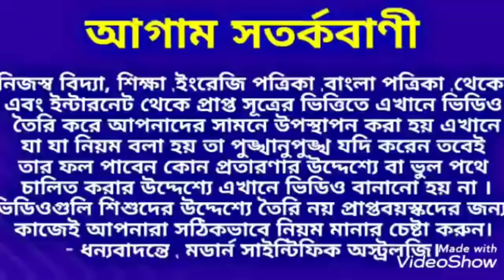24 জানুয়ারি 2020 পর থেকে এই 4 রাশির ভাগ্য খুলতে চলেছে ।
24 জানুয়ারি 2020 পর থেকে এই 4 রাশির ভাগ্য খুলতে চলেছে।